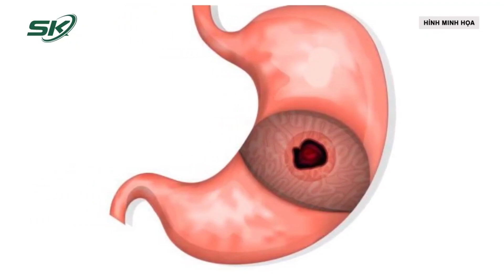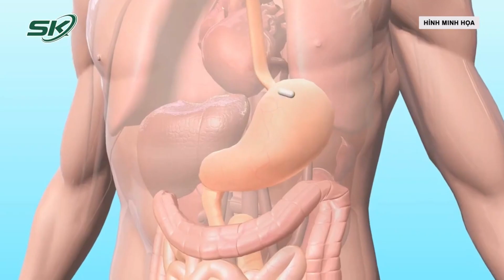Lào Cai: Trung Úy Công An Hiến Máu Cứu Sống Bệnh Nhân Bị Thủng Tạng Rỗng | SKĐS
SKĐS | Chiều 8/11 vừa qua, Công an huyện Văn Bàn (Lào Cai) cho biết, Trung úy Bùi Ngọc Sang vừa hiến máu kịp thời, cứu sống 1 bệnh nhân là người dân tộc thiểu số, bị thủng tạng rỗng. Trước đó, nhận được tin báo của Bệnh viện đa khoa huyện Văn Bàn, tỉnh Lào Cai đang có một bệnh nhân nhập viện trong tình trạng bị thủng tạng rỗng, mất máu rất nhiều, Trung úy Bùi Ngọc Sang có cùng nhóm máu của bệnh nhân đã nhanh chóng có mặt tại bệnh viện để hiến máu cứu bệnh nhân.

Mời quý vị và các bạn xem thêm: Phụ Nữ Có Nguy Cơ Mắc Viêm Khớp Dạng Thấp Cấp Hơn Nam Giới | SKĐS